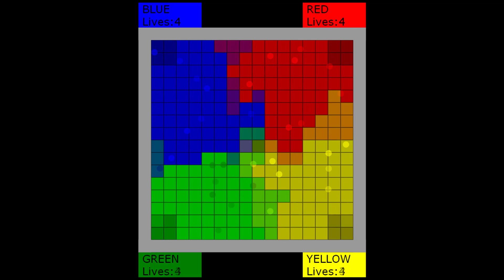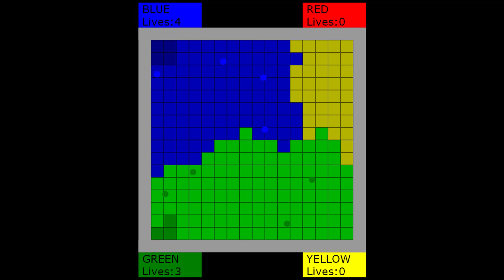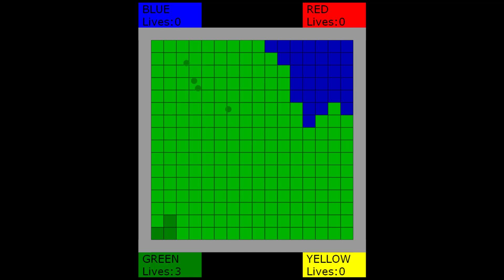Territory War - Marble race in Algodoo - Thc Game Mobile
Source:

Marble game